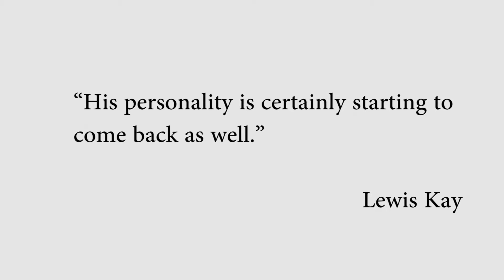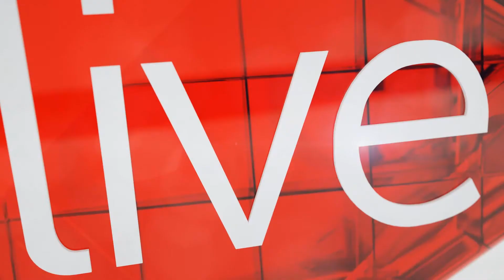Tracy Morgan's medical condition improves